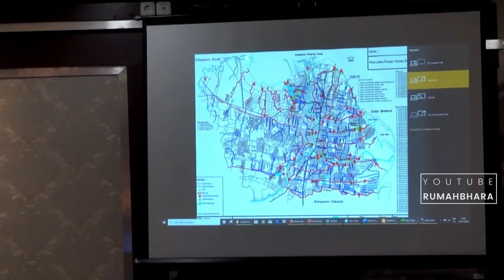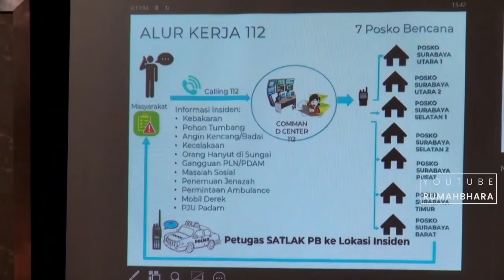Part 1 II Paparan Bu Risma Di DPRD Kota Surabaya, DENGARKAN Penjelasan Ini!!!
Meski telat uploud, tetep uploud aja deh..
Bu Risma berbicara di depan anggota DPRD Kota Surabaya, Beliau menjelaskan bagaimana perkembangan Surabaya saat ini di musim hujan da persiapan hadapi bencana. Acara ini berlangsung di gedung DPRD Kota Surabaya pada 7 januari 2020 lalu. Berikut video paparan Bu Risma kawan..

dan kalau ada pendapat yang ingin disampaikan, bisa bantu isi di kolom komentar ya kawan, terima kasih..